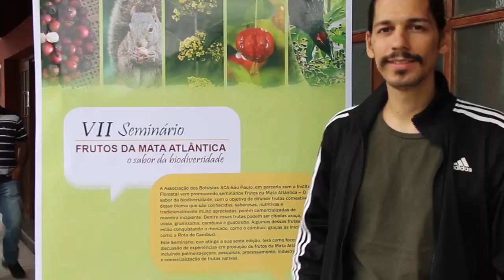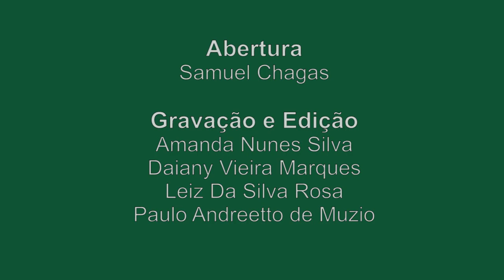Seminário Frutos da Mata Atlântica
No dia 08 de novembro de 2018, o Instituto Florestal (IF) realizou o VII Seminário Frutos da Mata Atlântica – o sabor da biodiversidade, no município de Registro/SP. O evento proporcionou troca de experiências entre produtores rurais que já trabalham com esses produtos e órgãos públicos envolvidos para a avaliar as perspectivas deste mercado